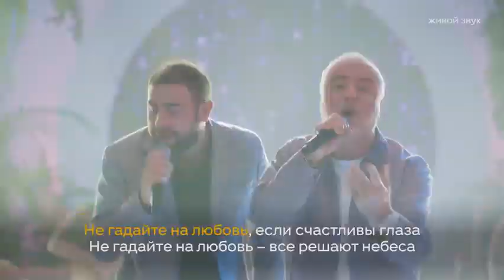Сосо Павлиашвили и Rich band